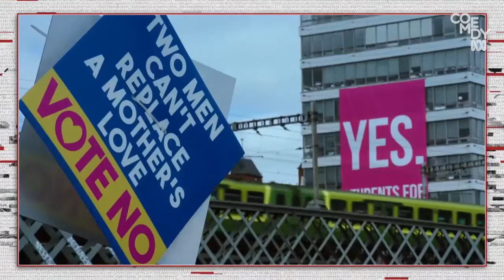Interview Panti Bliss - Tonightly With Tom Ballard